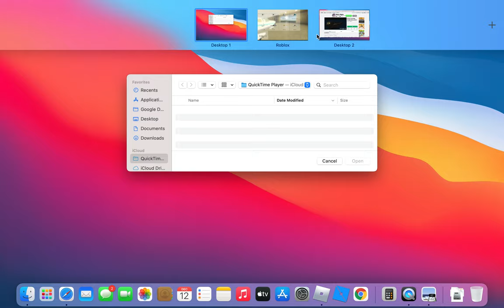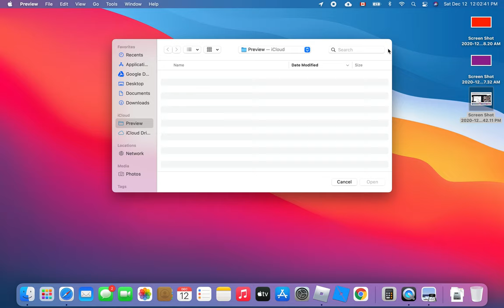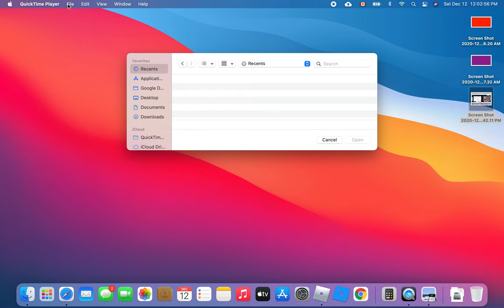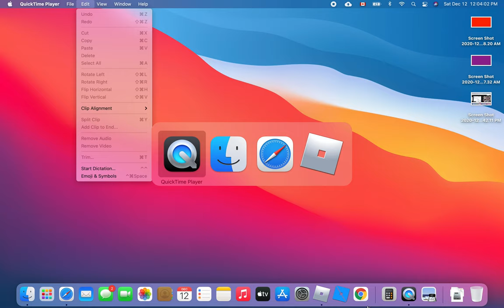flight sim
across the country